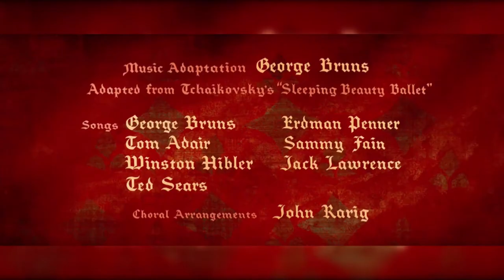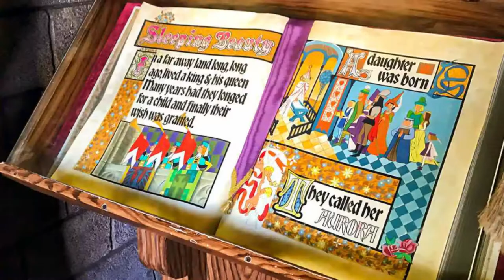La Belle au Bois Dormant - CinéPop #11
Ah, une princesse qui ne fait rien et subit le film, ça faisait longtemps !
Venez avec moi au 14e Siècle, rire devant les incohérences, trembler devant Maléfique, et vous émerveiller devant l'énorme travail visuel !

Retrouvez moi sur Instagram @cinep0p, exclusivités sur le prochain épisode, critiques en story et en post, et le reste !

COPYRIGHT : "La Belle au Bois Dormant" appartient à Walt Disney Pictures